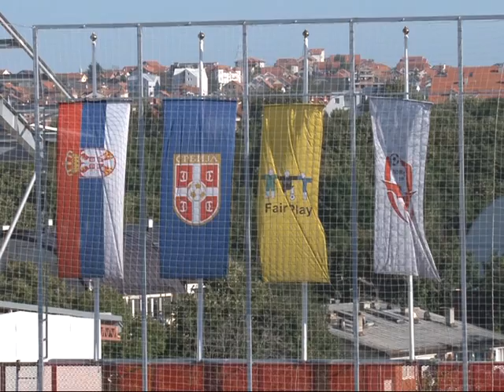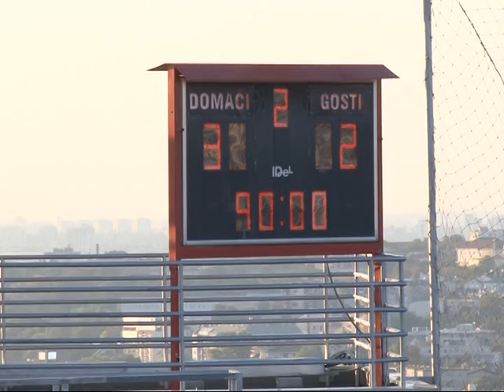VOZDOVAC SLOGA K 3 2 24 SEPTEMBAR